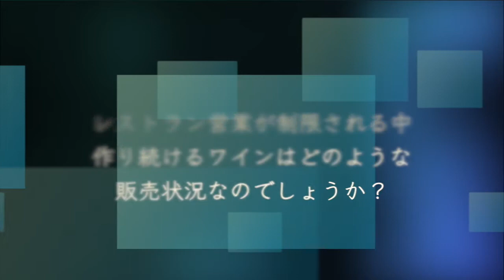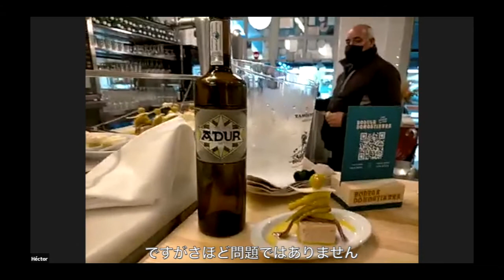ワイン業界の2020,21年の変化 スペインの醸造家が語る Bodegueros Españoles cuentan los cambios recientes.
2019年までとは世の中の状況がかなり変わりましたが、ワイン業界へはどんな影響があったのでしょうか？リオハ、リベラ・デル・ドゥエロ、バスクの醸造家とオンラインで繋ぎ、彼らが経験した変化について語っていただきました。
・人員が必要な収穫期のこと
・飲食店が営業制限される中のワインの販売状況
そのリアルがわかります。

Bodegueros Españoles cuentan los cambios recientes.
・la epoca de vendimia 2020
・la venta doméstica 2020〜2021

Perfil de Jesús Madrazo ヘスス・マドラッソのプロフィール：
Real de Asua family の15代目。マドリッドにて醸造学と栽培学を学ぶ。
1995CVNE入社。1999年Contino S.A.の醸造責任者になる。CVNE,VIÑA REALyContinoの国際マーケティングマネージャーも同時に務める。

リオハのワインは1940,50,60年代と黄金時代だが、基本的にブレンドワインだった。リオハの標高の高いところのブドウで上品さフレッシュさを。低いところよりボリュームを。そしてワインはフィノであり、熟成に向くように作られていた。
そういった伝統を元に、ヘスースはリオハの新しいワインの道を拓いた。独自の醸造方法とブレンドにて、ポテンシャルの高さとエレガントさを両立。またシングルヴィンヤードからワインを造った。リオハ固有品種グラシアーノのポテンシャルを引き出し世に証明した。
2001年から彼の名前入りの「セレクションヘスース・マドラッソ」を少量生産し(優良年限定)特別な関係者へのみ販売。
2018年CVNEグループを離れ独立、リオハを拠点に自身のワインを造る。
一時は、リオハ・アラベサのViña Leizaolaにてワイン造りも行った。
2018年ティム・アトキンのリオハレポートにて「伝説」の称号を得る。
現在は醸造家として、リオハ、リベラ・デル・ドゥエロにて自らのワインを製造。